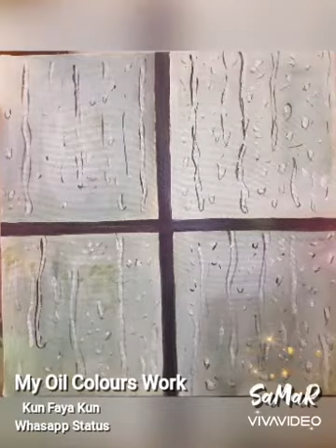My Oil Colour Paintings 🎨🖼️ | Kun Faya Kun | Whatsapp Status | September 2020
Thank u for watching 🌷 kun faya kun video clip 👍